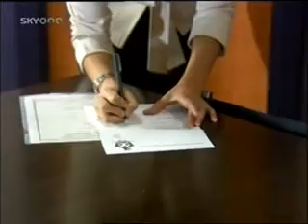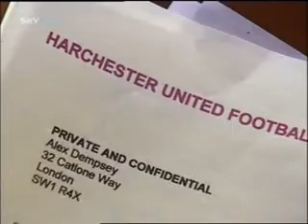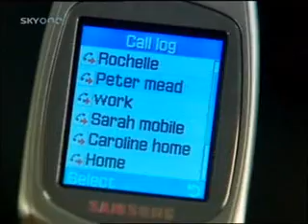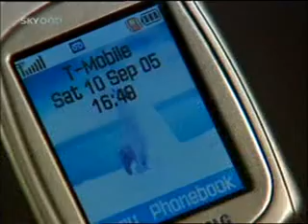Dream Team Series 9 Episode 3